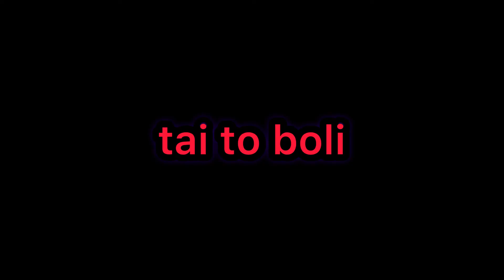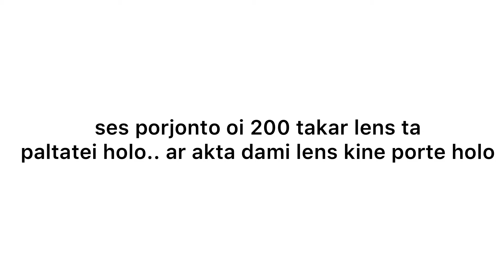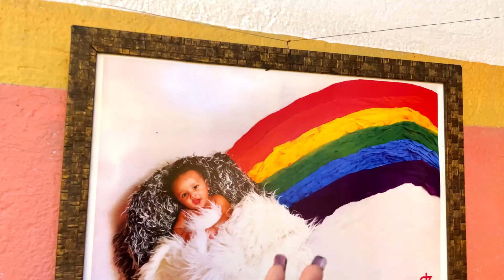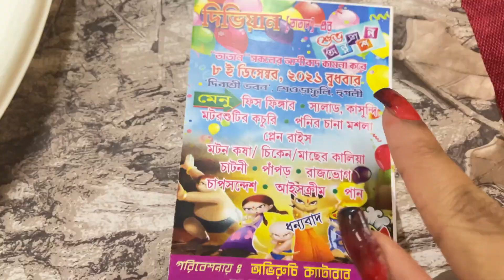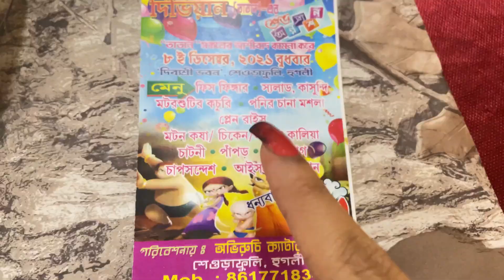Tataner onnoprason ❤️‍🔥🥰🥳 Part -2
হ্যালো সবাই কে কেমন আছো তোমরা সবাই ? আশা করি সবাই তোমরা খুব ভালো আছো 😃।আমি ঋদ্ধি এই চ্যানেলে আমি বাংলায় ভিডিও করে থাকি ❤ আমার লাইফ এর কিছু মুহূর্ত দেখিয়ে থাকি ।।যদি ভিডিও গুলো ভালো লেগে থাকে তো অবশ্যই চ্যানেল টাকে সাবস্ক্রাইব করে পাশে থেকো ❤

দেখা হচ্ছে খুব তাড়াতাড়ি 🌻❤